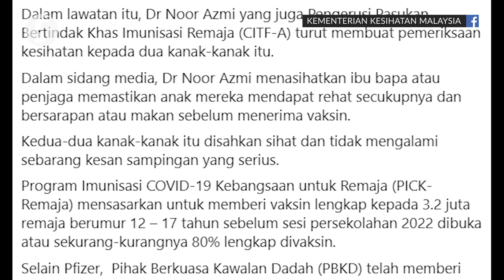Encore PPV episodes involving two students not due to effects of vaccine, clarifies Dr Noor Azmi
There is no need for a third party to investigate incidents involving the administration of vaccines to the people as the Health Ministry is always sensitive and acted quickly in investigating cases related to the effects of vaccination since teen vaccination began in September.

Deputy Health Minister I Datuk Dr Noor Azmi Ghazali said that on Friday after visiting two students in Melaka who expressed discomfort after being vaccinated, adding that what happened to the two boys was not due to the effects of the vaccine and asked parents to calm down and not worry.